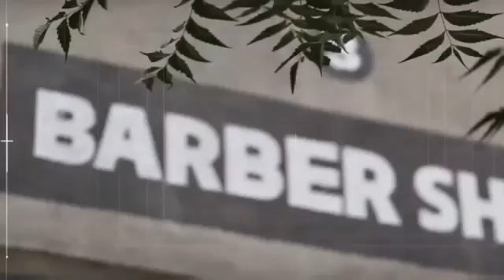Exception Allowed To ParaSF,Marcos And Garud Commandos_Rules For Hair,Beard In Indian Army